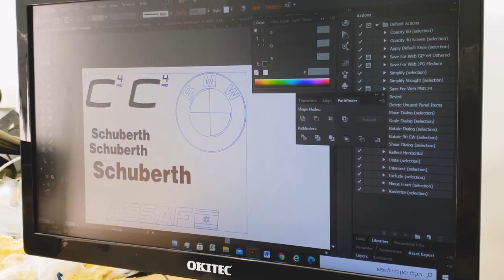How to custom paint Tricolor B.M.W helmet design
This is a step by step project of how I designed and painted a Shuberth C4 helmet to BMW tricolor style.
, I'm happy to expose you to all the processes and techniques I've lernt and developed over 12 years.

In this video I'll share with you, in details, the way I work on this custom made helmet..

Products I used in this video or similar recomended products:

Tool:

Pinstipers tape

Painters tape

Vinyl for crafts cutter

Xacto knife - VERY USEFUL

Vinyl Plotter - my begginers recommendationhttps